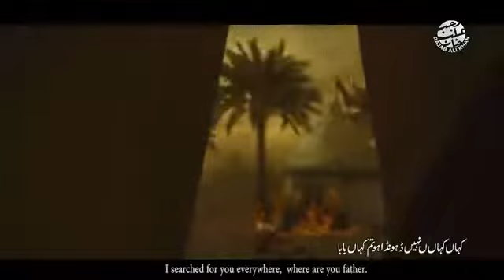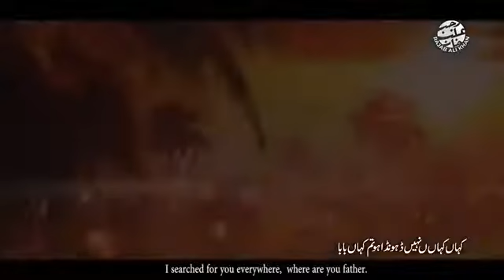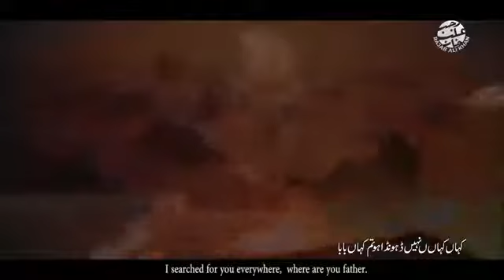RAJAB ALI KHAN NAUHA .Kaha kaha nhi Dhoondha.ho tum kaha baba